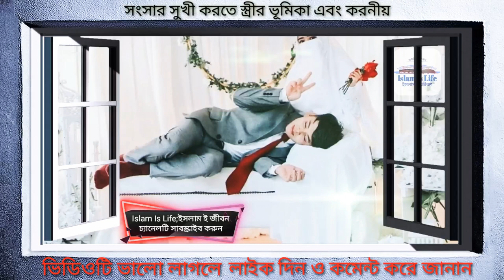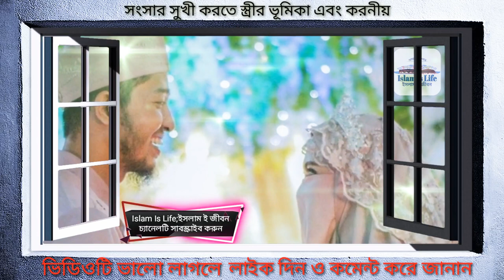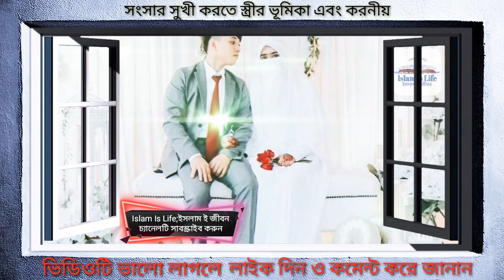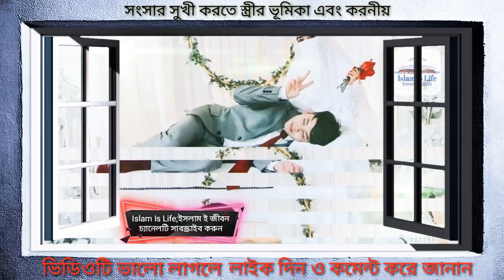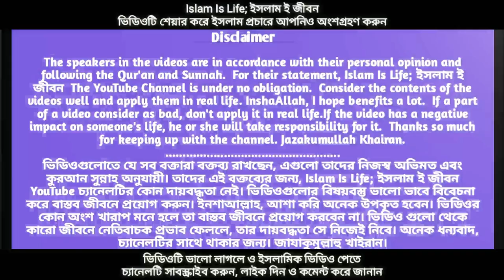স্বামীর প্রতি স্ত্রীর কর্তব্য ওয়াজ। স্বামীর সাথে স্ত্রীর কেমন ব্যবহার করা উচিত। আজহারীর ওয়াজ।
আসসালামু আলাইকুম.
সুপ্রিয় দর্শক, "Islam Is Life; ইসলাম ই জীবন" ইউটিউব চ্যানেলে আপনা্কে স্বাগতম। আপনার মতামত কমেন্ট করে জানান। ইনশাআল্লাহ, আপনারা পাশে থাকলে আমরা আরও ভালো ইসলামিক ভিডিও প্রকাশ ও প্রচার করতে পারবো।

_______________Video's Description_____________
➡️✍️বিষয়: সংসার সুখী করতে স্ত্রীর করণীয়
➡️🧔আলোচক: মিজানুর রহমান আজহারী।

_______________ভিডিও সম্পর্কিত তথ্য____________
সংসার সুখী করতে স্ত্রীর করণীয়। দাম্পত্য জীবন সুন্দর করতে স্ত্রীর ভূমিকা। মিজানুর রহমান আজহারী।

আপনি এই চ্যানেলটিতে ইসলাম শিক্ষা সম্পর্কিত বিভিন্ন ধরনের শিক্ষামূলক ভিডিও দেখতে পাবেন।

°°°°°°°°°°°°°°°°° ⲢⲒꞄⲀⲤⲨ ⲰⲀꞄⲚⲒⲚ𝓖 °°°°°°°°°°°°°°°°°
This Product © all the Copyright reserved by “Islam is life; ইসলামী ই জীবন”।

𝕴𝖘𝖑𝖆𝖒  𝖎𝖘  𝖑𝖎𝖋𝖊____𝕀𝕤𝕝𝕒𝕞  𝕚𝕤  𝕝𝕚𝕗𝕖____𝕴𝖘𝖑𝖆𝖒  𝖎𝖘  𝖑𝖎𝖋𝖊